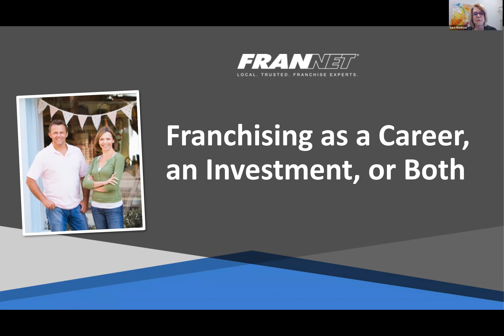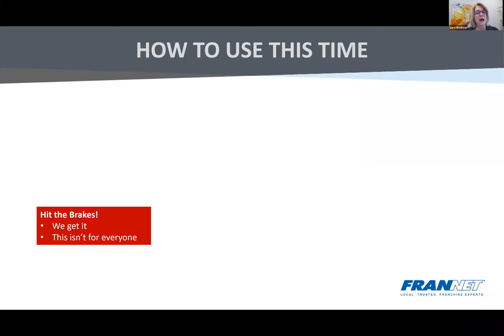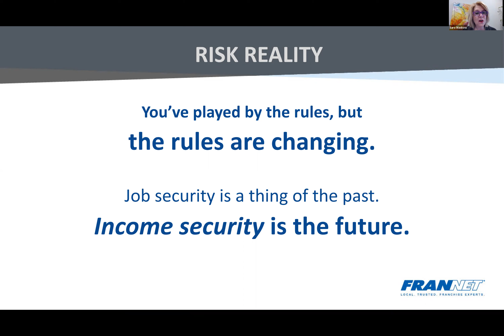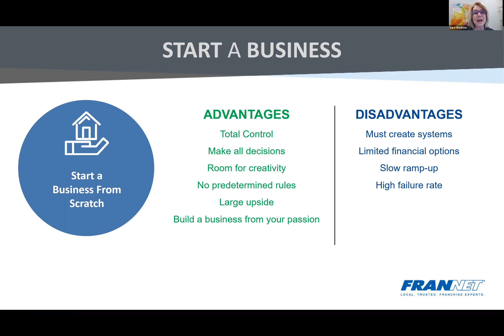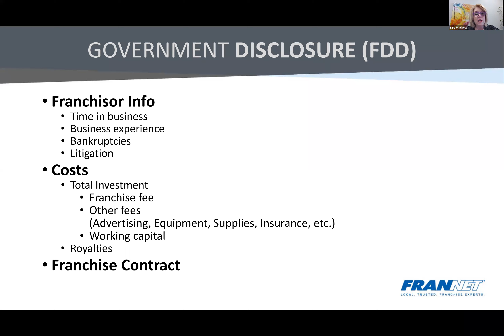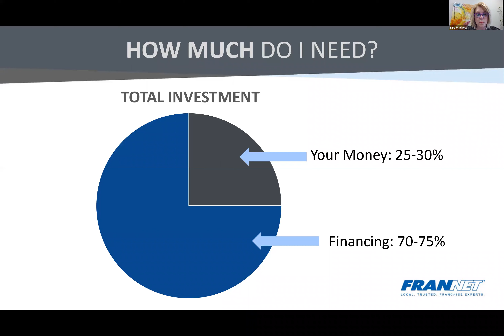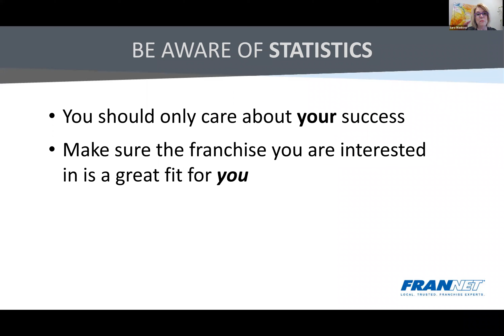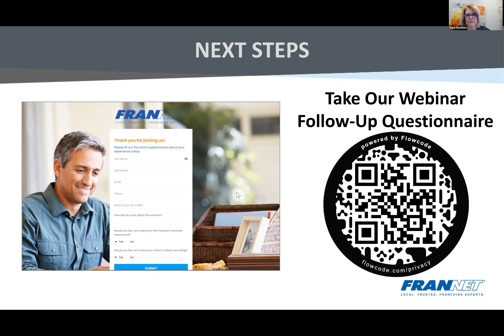Franchising as a Career, and Investment or Both with Sara Waskow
Thinking about owning a business?
Learn how franchising can be the vehicle to get you there.

Recorded 1.7.21